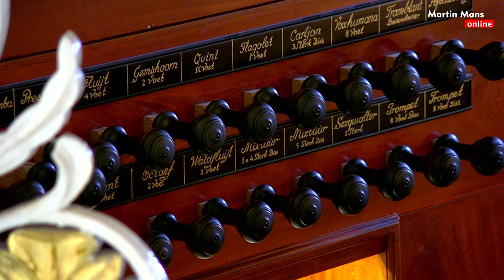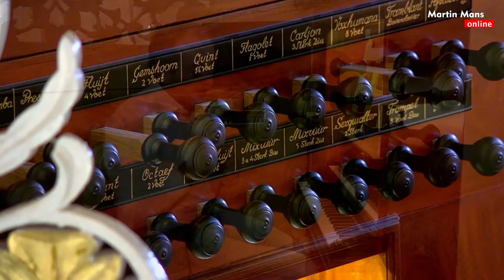Martin Mans - Meere-orgel Grote Kerk Epe - Improvisaties over De Natuur 20 mei 2021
Martin Mans bespeelt het Meere-orgel in de Grote Kerk van Epe -20 mei 2021
Improvisaties over De Natuur

Meere-orgel Grote Kerk Epe - 1809.  Algehele restauratie en reconstructie Reil - 1994
Tweeklaviers mechanisch sleepladenorgel met vrij pedaal, 28 registers.
Bankrekening  NL41 RABO 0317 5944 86
De Stichting tot Behoud van het Meere-orgel Grote Kerk Epe is een ANBI instelling